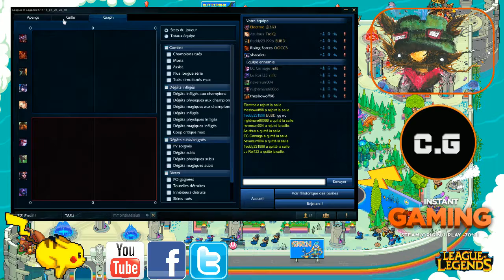Shaco Bot - On joue adc pour le fun ! [Fr]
Petite game shaco adc ... oui adc ! Quoi c'est pas possible ?!